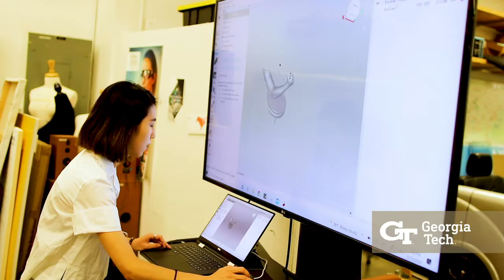Georgia Tech School of Industrial Design: Pre-College Summer Camp